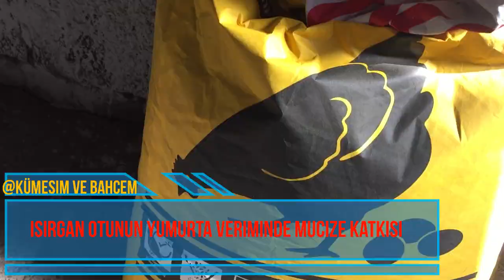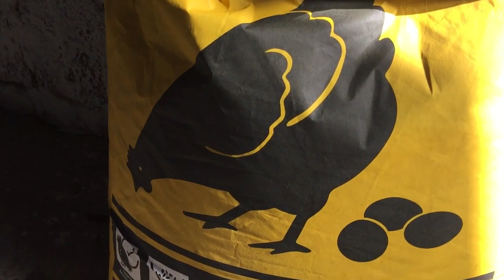TAVUKLARI COK YUMURTLATAN MUCIZE TARIF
Selamünaleyküm arkadaşlar, yeni bir Videoya hoşgeldiniz   .Tavuklari cok yumurtlatan
 mucize bir tarif hazirladim İnşallah begenirsiniz,  iyi seyirler dilerim
düşüncelerinizi yorum kismina yazabilirsiniz, sizlerin yorumları ve destekleri benim icin çok önemli,
Kümesim hakkında bilgiler
Şuan Kümesimdeki Tavuk Cinsleri